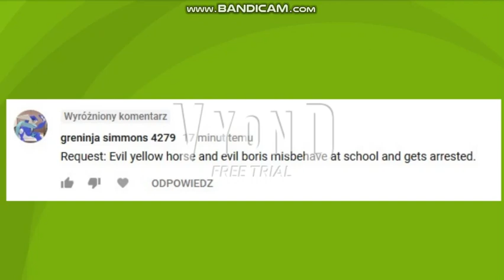Evil Yellow Horse and Boris the teeth guy misbehaves at school/arrested (request)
Request by greninja simmons 4279
Warning! Strong Language! You have to be 12+ to watch it! If you're under 12, do not watch without your parents knowing!